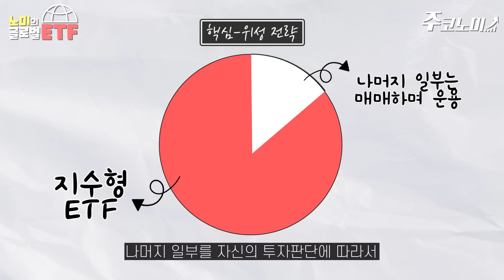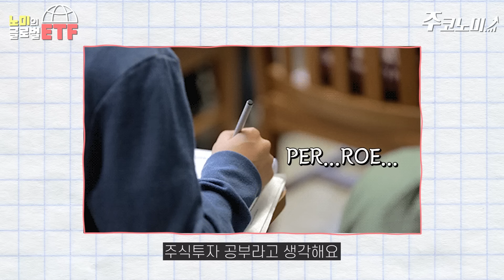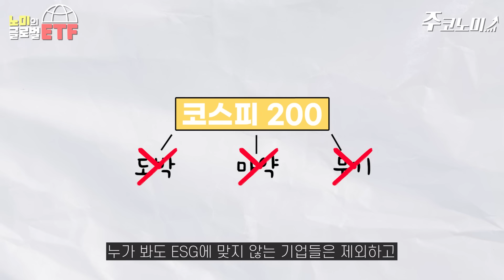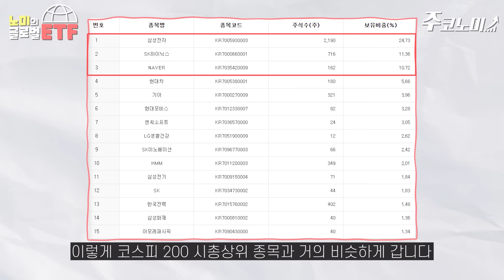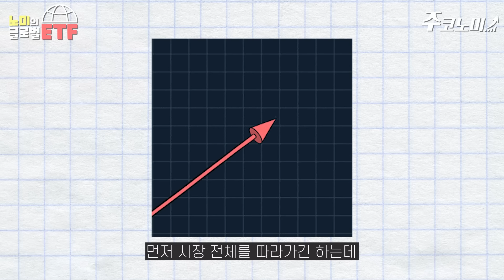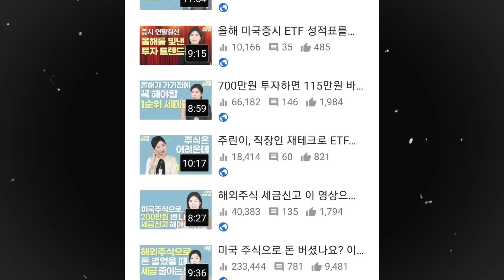개인이 주식으로 돈 벌 수 있는 가장 현실적인 방법 | 노미의 글로벌 ETF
패시브 투자는 개인이 주식시장에서 장기적으로 수익을 내기 좋은 방법입니다. 하지만 주식 투자에 관심있는 사람들이 현실적으로 패시브투자를 이어가기는 쉽지 않습니다. 내가 좋아보이는 섹터나 종목도 생기기 마련이고, 시황에 대한 판단도 어느정도 가지고 있을테니까요. 또  내 투자 아이디어가 다른 사람의 지지를 얻고 있다는 만족감이나 투자 공부를 하면서 아는 것이 늘어나는 배움의 즐거움도 대부분 투자자들이 주식에 투자하면서 느끼고 기대하는 효용이라고 생각합니다. 오늘 영상에서는 이런 두 마리 토끼를 다 잡는 방법을 고민합니다.

✔골라보기
0:00 시작
1:13 핵심-위성 전략
4:25 향상된 인덱스 전략
8:15 라이브로 돌아올게요